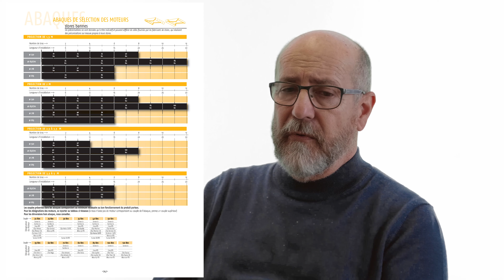Comment bien choisir un store banne ?